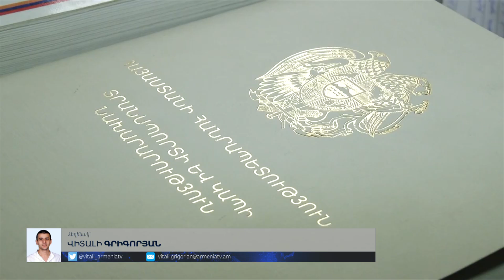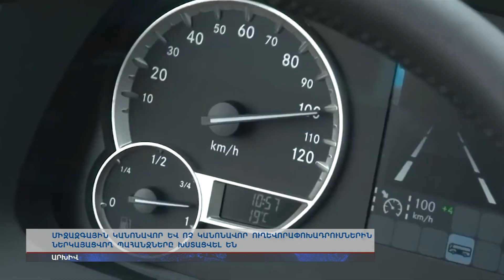Տրանսպորտի նախարարությունը խստացնում է պահանջներն ուղևորափոխադրումների ոլորտում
Միջազգային կանոնավոր և ոչ կանոնավոր ուղևորափոխադրումներին ներկայացվող պահանջները խստացվել են: